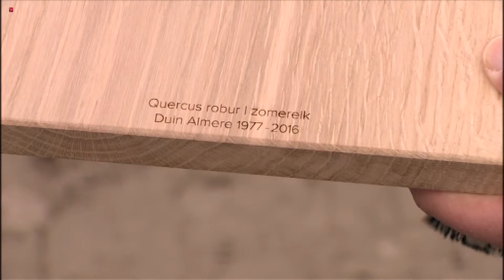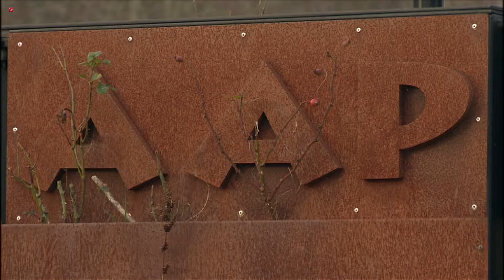Nieuws van 21-12-2016